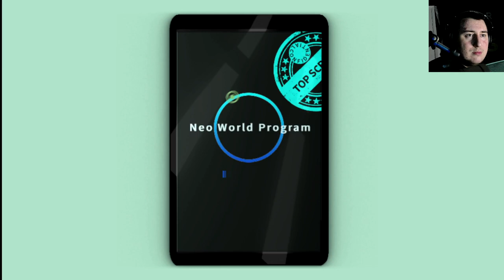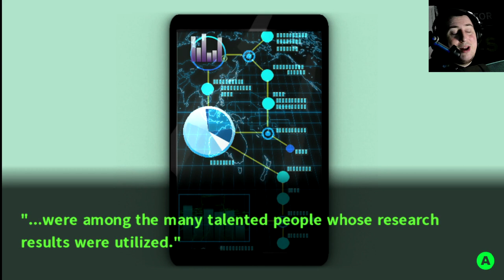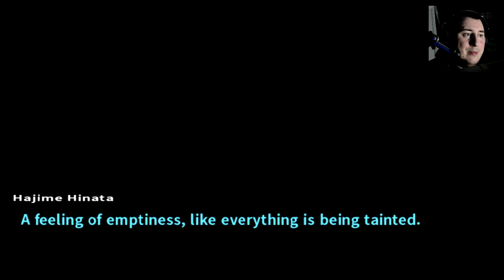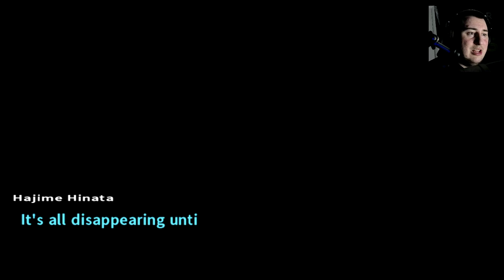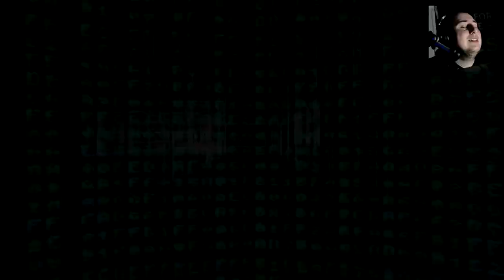MESSING UP LIKE NAMES IS GONNA GET ME IN SO MUCH TROUBLE.... Danganronpa 2 Goodbye Despair